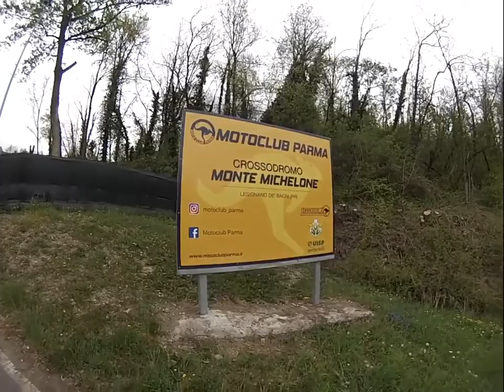Motocross Lesignano - 100421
Prima uscita di prova al Crossodromo parmense di Lesignano Bagni in vista della prova di campionato interregionale UISP.
Ho trovato una pista molto divertente e ben tenuta. Il fondo se asciutto è particolarmente duro ma la bellezza del circuito (con pendenze naturali notevoli che non rendono bene nel video) e del contesto in cui è inserito compensa pienamente. Assolutamente consigliata!